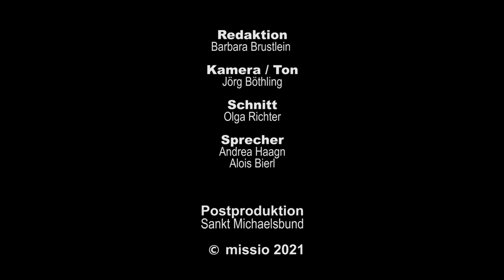Der Klang der Kora – Keur Moussa I Weltmissionssonntag 2021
Das Benediktiner-Kloster Keur Moussa im Senegal ist bekannt für Gregorianische Choräle und die Musik auf der Kora, einer westafrikanischen Stegharfe. Schon dem Gründer Père Dominique war eine Kora geschenkt worden, seitdem gehören das Instrument und das Kloster zusammen. Die Mönche spielen sie nicht nur, sie stellen die Kora auch in Handarbeit in der Kloster-Werkstatt her. Ein Kloster- und Werkstattbesuch.